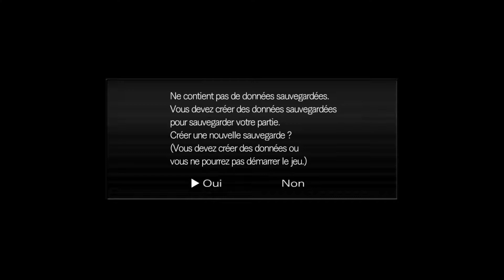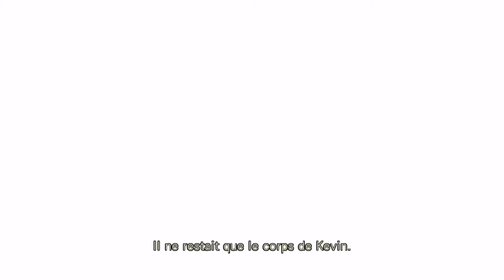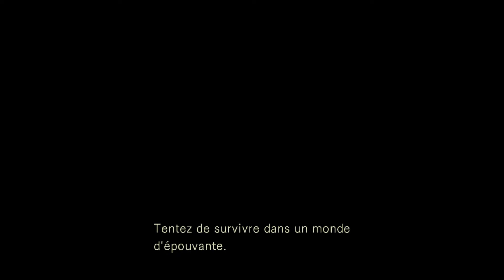Resident Evil™_20171008144620